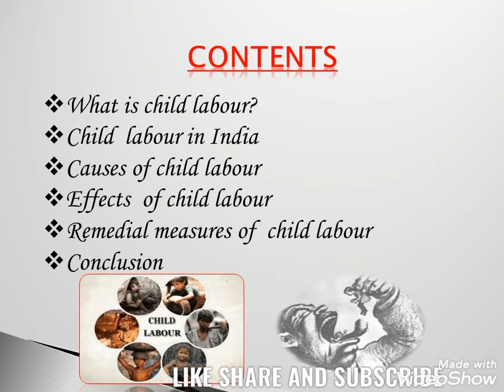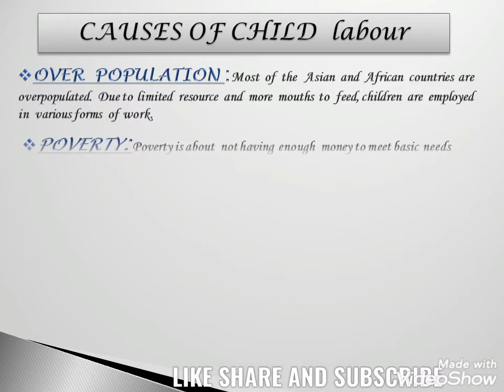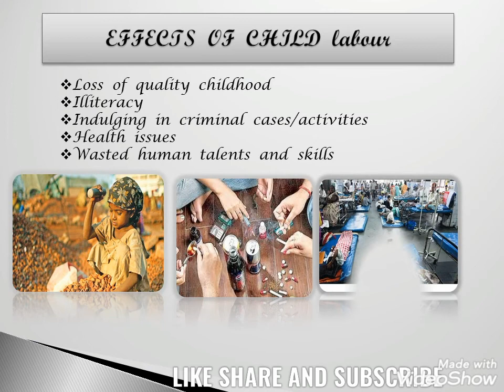CHILD LABOUR CAUSES, EFFECTS AND REMEDIES SOCIETY PROBLEMS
This presentation was based on one of the main problem of our society "CHILD LABOUR".

CONTENTS IN THIS PRESENTATION.
What is child labour?
Child  labour in India
Causes of child labour
Effects  of child labour
Remedial measures of  child labour
Conclusion